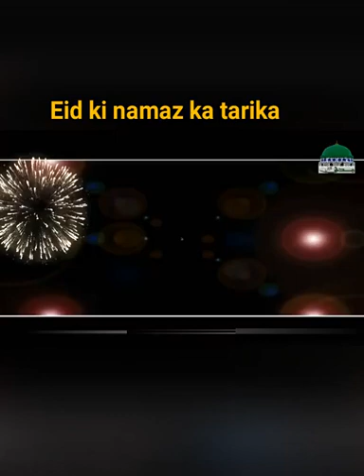Eid ul fitr aur namaz e eid ul adha ka tarika Eid ul Fitr Ki Namaz Ka Tarika Aur Takbirat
ki namaz ka tarika | eid ul fitr ki namaz ka tarika | eid ki namaz parhne ka tarika | namaz eid
عید کی نماز کا عملی طریقہ عید کی نماز طریقہ eid ki namaz parhne ka tarika namaz eid ul fitr aur namaz e eid ul adha ka tarika Eid ul Fitr Ki Namaz Ka Tarika Aur Takb
eeid ul fithir,
eid ul fitr namaz,
eid ul fitr essay in urdu for class 3,